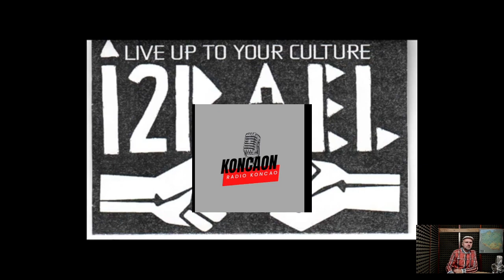Filozofia, Tolerancja, poczucie wina i rzucanie szlugów. KoncaOn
Tomek Konca dziennikarz, muzyk, animator kultury. Niegdyś związany z Polskim Radiem, od 3 lat tworzy swoją wizję mediów, przestrzeń dla zwykłych ludzi, gdzie każdy jest wyjątkowy.
Razem budujemy społeczeństwo obywatelskie i tworzymy rzeczywistość, pogodnie patrząc w przyszłość.
Omijamy politykę i  inne patologie.

🎤Audycje live i vlogi na kanale YT Radio Koncao:
📻"Piwniczing Artystyczny" Program autorski pod redakcją słuchaczy  pon. 21
📻 "KoncaOn" czwartek //LIVE//18:00
📻 "Muzyczne Al Dente" //LIVE// program Oli Krajewskiej  wt. 20
📻 "Dobra Godzina" audycja życiowa śr. 18
📻 "DobraNocka" audycja życiowa, niedz. 20:00
📻"Życie Jak Muzyka" uznaniowo w soboty

Grafiki odcinków: Jakub Kulecki "Po kolei z Kuleckim" ; Rollo Head